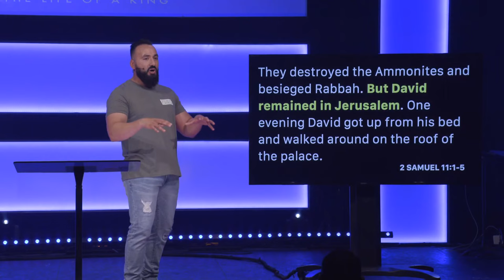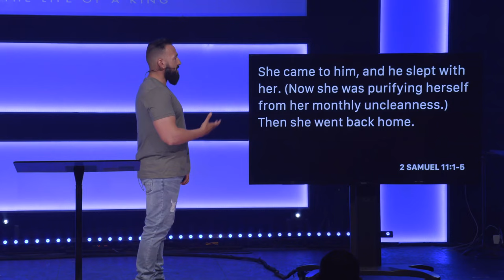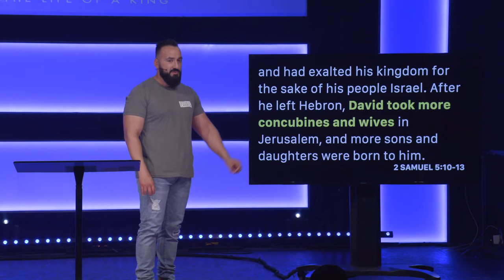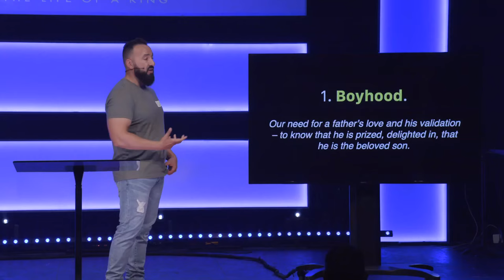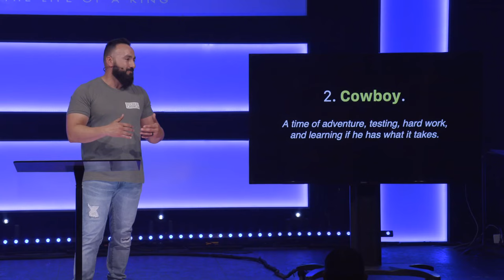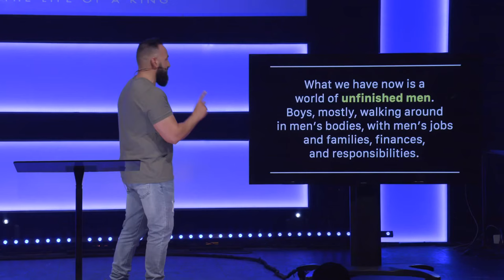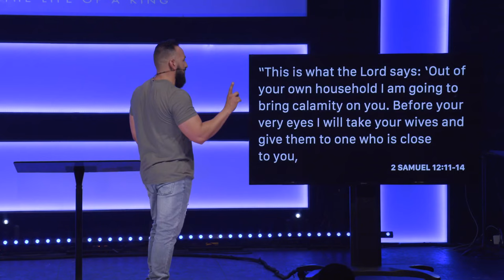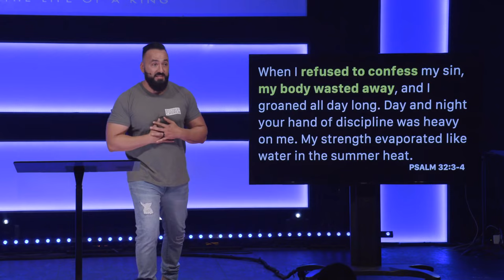David Part Five: The Unfinished Man | Pastor Jason Hanash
The second most known story of David was the moment of his greatest failure. What happens when we lose ourselves in sin and how do we keep ourselves from these pitfalls? Join Pastor Jason as he gets real and practical about God's grace and God's word, to equip us to withstand temptation.